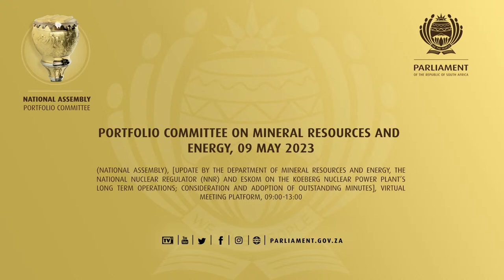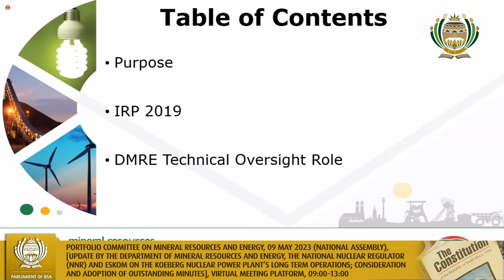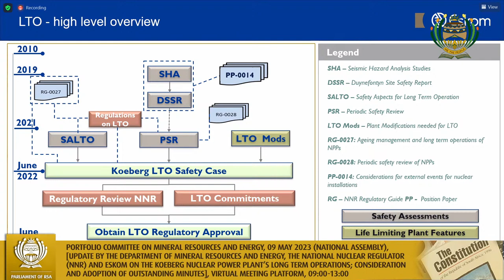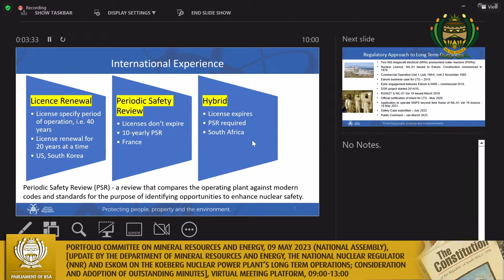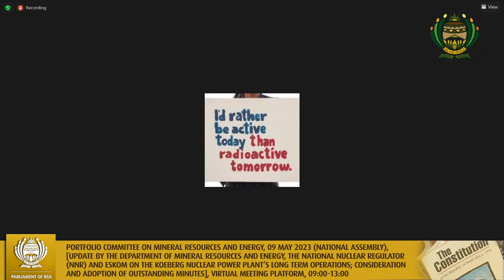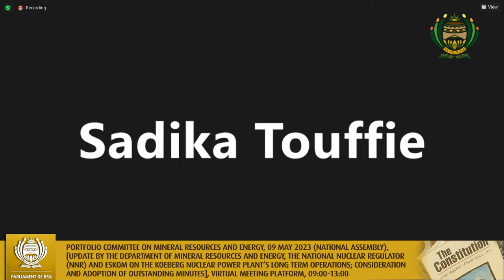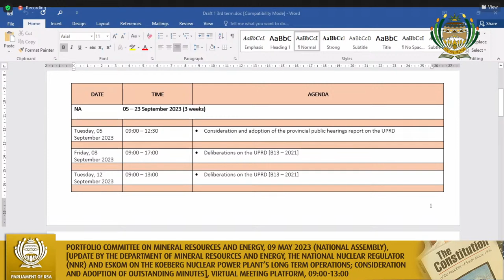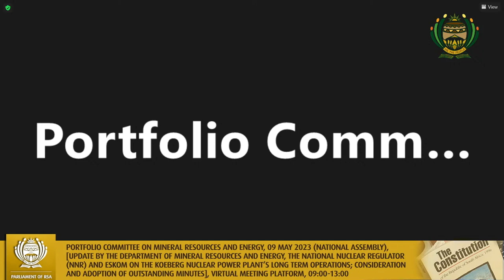Portfolio Committee on Mineral Resources and Energy, 09 May 2023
(National Assembly), [Update by the Department of Mineral Resources and Energy, the National Nuclear Regulator (NNR) and Eskom on the Koeberg Nuclear Power Plant’s Long Term Operations; Consideration and adoption of outstanding minutes], Virtual Meeting Platform, 09:00-13:00